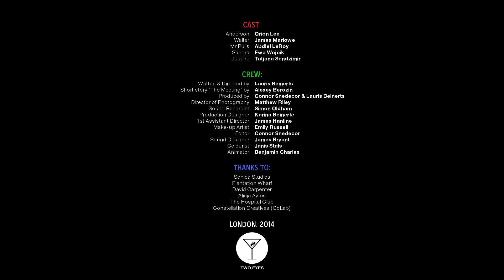"The Expert". Short Comedy Sketch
Our company has a new strategic initiative to increase market penetration, maximise brand loyalty, and enhance intangible assets.
In pursuit of these objectives, we've started a new project -
for which we require 7 red lines.